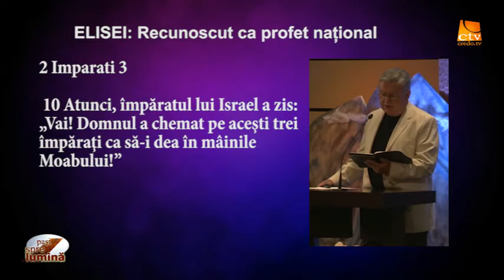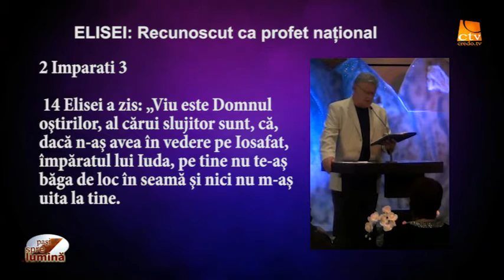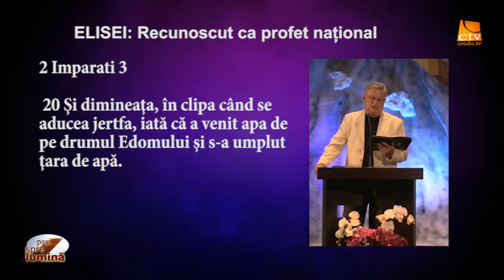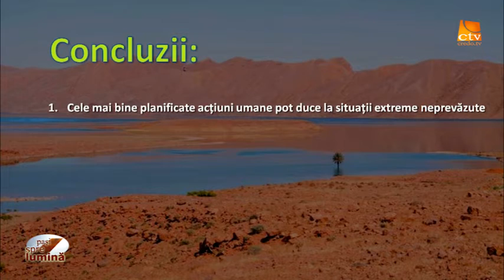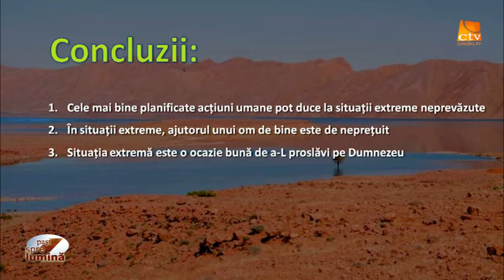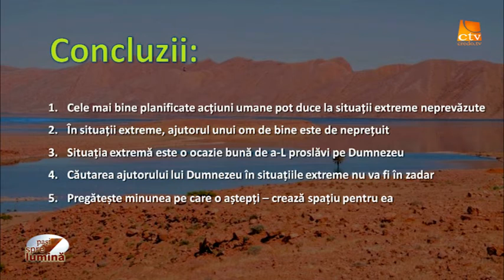Pasi Spre Lumina - Elisei: Recunoscut ca profet național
Elisei: Recunoscut ca profet național